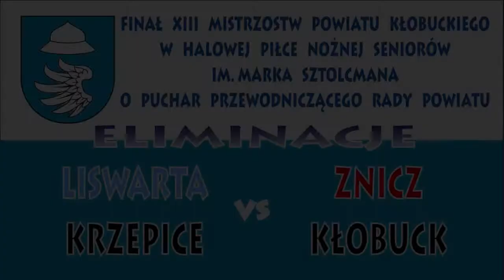Liswarta Krzepice - Znicz Kłobuck XIII Mistrz.Pow.Kłobuckiego w Halowej Piłce Nożnej 2013